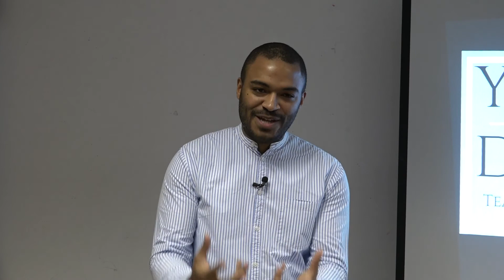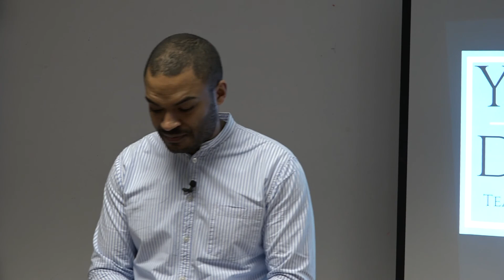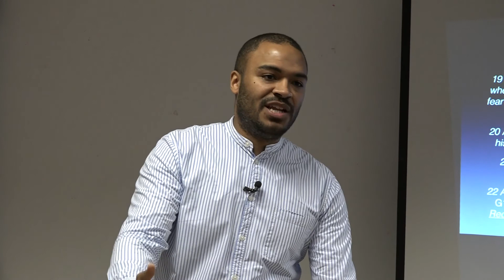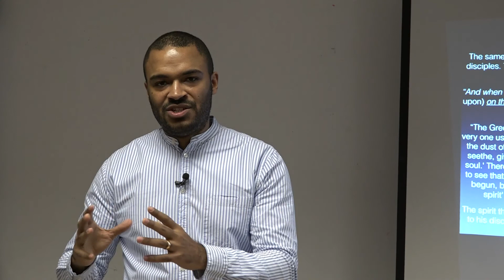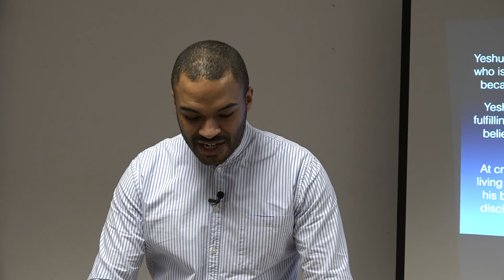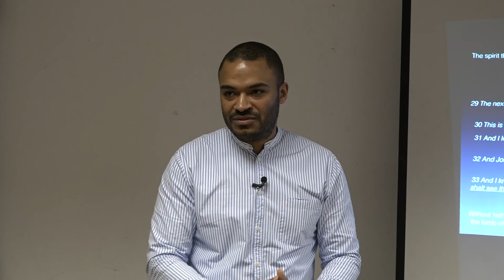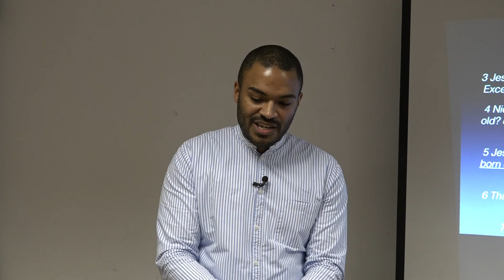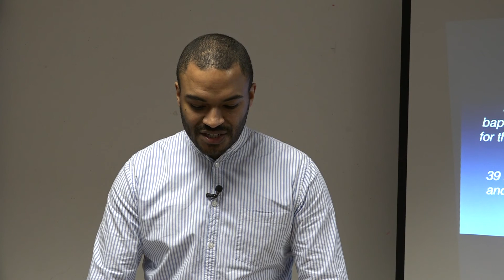Yeshua's Disciple - The Holy Spirit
Join us Live at House of Israel London's Facebook fan page, every Saturday from 1pm @

Or join us Live in London, at Lascar Wharf Community Centre, 19 Parnham Street, London, E14 7FN. Every Saturday at 1pm.

Prior to his crucifixion, Yeshua taught his disciples that his blood was the blood of the new covenant, shed for the remission of sins for many. He therefore identified himself as the mediating blood sacrifice, bringing the two parties - YeHoVaH and the disciples of Yeshua, Israel - into an everlasting agreement, the new covenant.

Matthew 26:28
28 For this is my blood of the new testament (diathēkē dē-ä-thā’-kā G1242, a compact, a covenant, a testament, agreement (from a verb signifying "to cut or divide,”) in allusion to a sacrificial custom in connection with “covenant-making"), which is shed for many for the remission of sins.

However, it was after his resurrection, once the blood of the new covenant was shed that Yeshua bestowed his disciples with a gift, which would empower them share the good news of the new covenant through his blood, to the world...